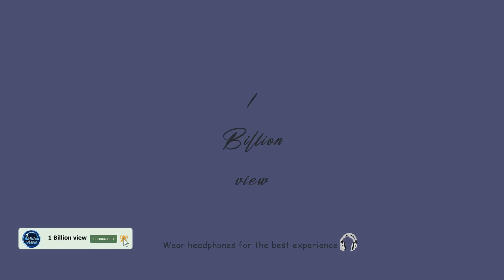I only choose good songs, let's relax the mood first ~ Soul / R&b Song Change The Mood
TRACKLIST✔️
00:00 I Need Your Time - Mindme
02:58 My Place - Gamma Skies
06:18 Part of the Game - Velveteen
09:33 I Don't Wanna Wait - spring gang
12:44 Perfect Mind - Snake City
15:51 Look at You - Snake City
18:55 Paper Crane - Revel Day
21:57 Love! - Gloria Tells
25:16 Countryside - Curtis Cole
28:14 Enough of You - Velveteen
31:11 Party with Her - Zenosyne
34:38 Know About Us - Sionya
38:13 Say It Again - spring gang
41:21 Issues With You - King Sis
44:30 Love Me Like That - Deanz
47:38 Grow - Gloria Tells
50:59 Recoup - Deanz
53:58 Ocean Breeze - King Sis
57:29 Hold on to My Heart - Katnip
01:00:46 Love 2 Deep - Velveteen
01:04:12 Number One - Romaro
01:07:15 Let's Be Honest - L.M. Styles
01:10:59 Scream My Name - Taynte
01:14:42 Come Clean - Gloria Tells
01:18:16 I Miss You Fierce - Rendez-Voodoo
01:21:41 I'll Be Waiting for You - Mike Parr
🌿Thank you Fans for sharing and commenting
© 1 Billion view.